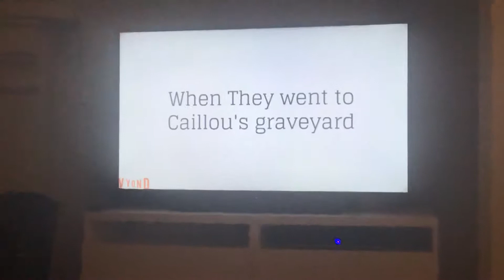Du rs day cy ey ly ccvv cu